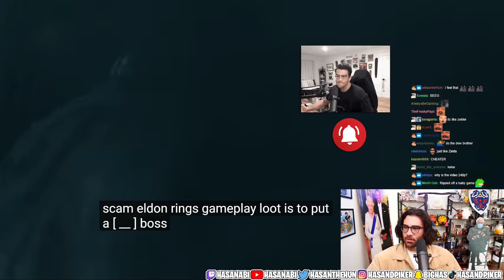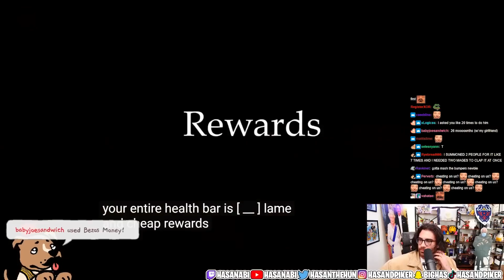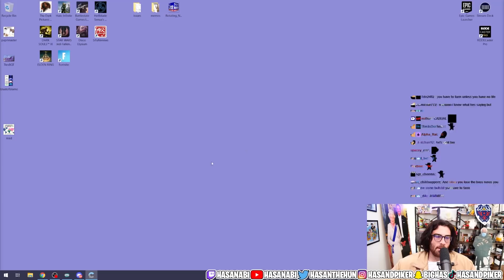HasanAbi reacts to Elden Ring (dunkview)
HasanAbi reacts to Elden Ring (dunkview) by @videogamedunkey